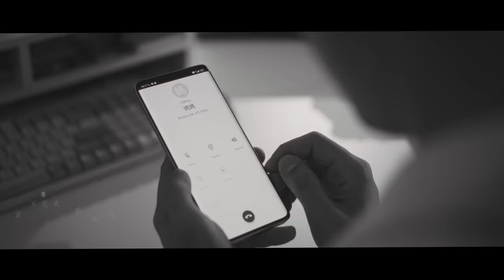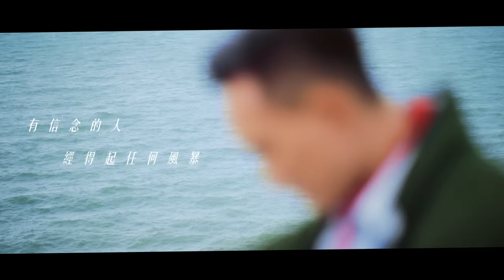长大的日子不理想 ADULTING | CHAPTER1 - FAITH (OFFICIAL MUSIC VIDEO)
ADULTING 要經歷的其中一件事
發現原來很多事情不是那麼的順心如意
尤其當你努力後/付出後
有些人會因此失去信心
有些人會被社會化

［ 影子被現實拉長 ｜ 放開一些期望 ］

不理想不代表 🚫不幸福🚫不知足
只是代表著你無法得到你真正想要的東西的一種無奈
就好像你爸媽給予你所需並且對你說：都是為你好啊
幸福嗎？ 幸福。
但是你理想中最喜歡的嗎？
未必。

不理想彷彿也是每個人都會面對的事情
但總會有一個（傻）人
無所畏懼 等待著 期待著 理想一刻的到來

這首歌不是毒藥雞湯
或許
只是一個對殘酷的命運的些許抵抗的聲音吧
之後呢⋯
要放棄 隨你
要繼續 支持你

有信念的人
經得起任何風暴⛈️

INSTAGRAM 关注更多有关内容

CREDIT TO

影片制作 Video Production
制片公司 Production house： Underline Pictures
制作人 Producer： Aaron Chieng 詹龙亲
导演 Director： Aaron Chieng 詹龙亲
创意总监 Creative Director  Joe Chang曾耀祖

"摄影指导
Director of Photography：" Aaron Chieng 詹龙亲
摄影大助 1st AC： Park 黄百禛

灯光 Gaffer： Peanut 林敬杰

航拍 FPV Pilot： 郑振威Teh Zhen Wye
观察员 Spotter： 许栋翔 Khaw Thong Xiang

美术指导 Art Director：  Coffee Tham 谭嘉颐
美术助理 Art assist： Ho Kar Chun 何家俊

场地助理 Production assistant： Onion 蔡玮聪
 Jia Wen 胡嘉雯
 Yu Xuan 倪榆萱
 Michael 麦克

服裝贊助

Motoguo
 Lyndia lee

 Color Blindness
化妆师 Make up Artist： 林慧雯 Hoi Vuen

发型师 Hairstylist： Shawn Goh 肖恩哥
 叶玉娟 Yap Yu Jian
 彭伟铭 Lucas WM

艺人助理 Artist assistant：  Sin Tian 杜欣恬

后期制作 Post Production： Underline Pictures
剪辑师 Offline Editor： Park 黄百禛
调色 Colorist： Peanut 林敬杰
片头设计 Title Designer： Yu Xuan 倪榆萱